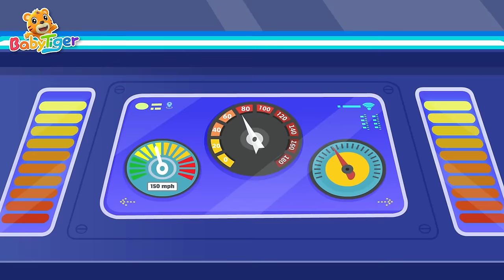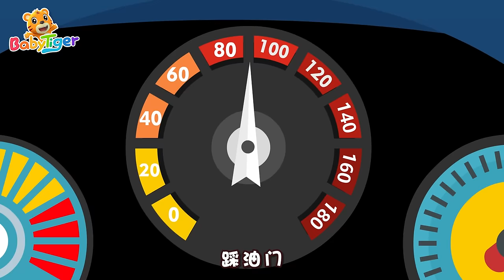精選汽車兒歌合集 | 寶寶喜歡的汽車| 超級汽車第三季 | 交通工具認知 | 汽車動畫片 | 貝樂虎